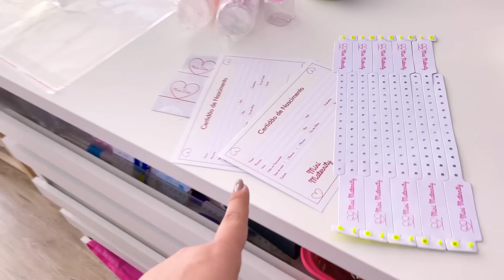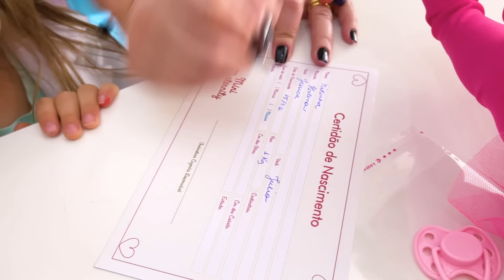Adotei um bebê reborn no brasil | Jéssica Godar, Laurinha E Helena E Gabriel